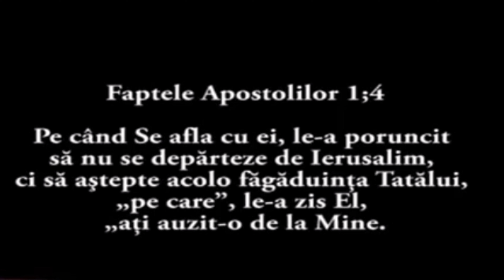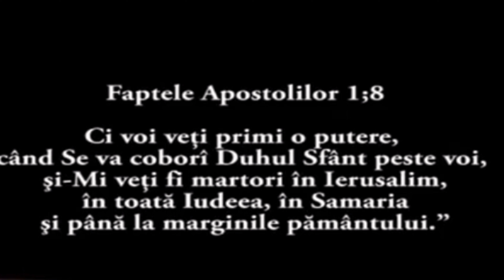Moise Lucaci-Mesaj de suflet